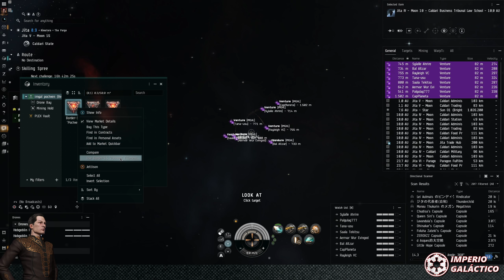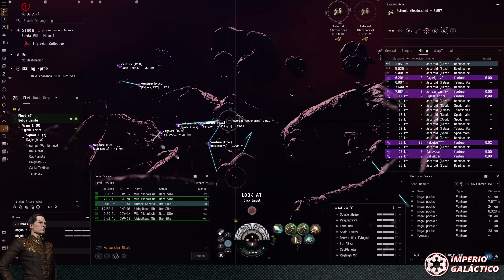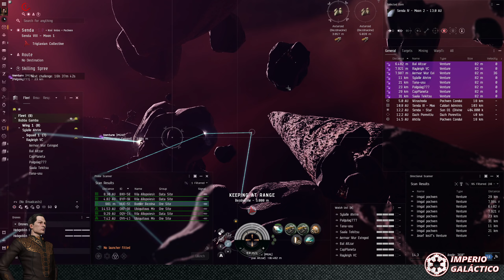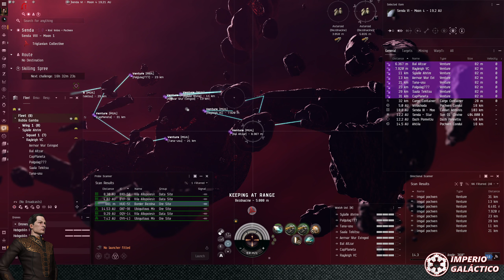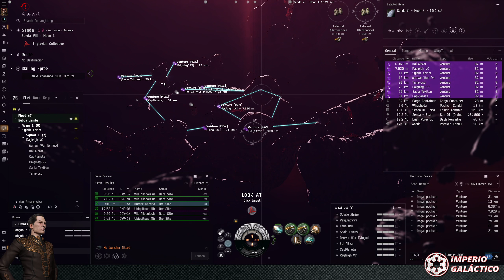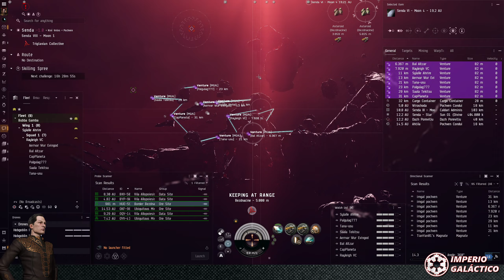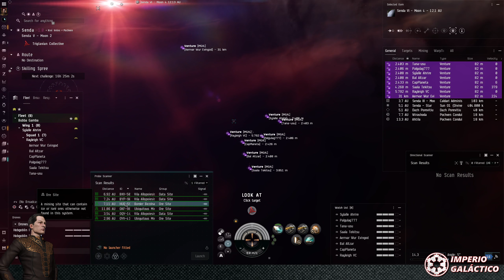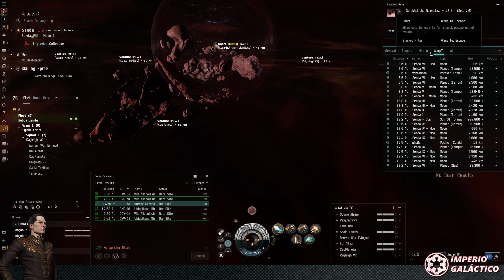💎 Flota de minería EXTREMA en Pochven y Lowsec 💎 || Eve Online 2024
🔥Crea tu cuenta con 1 millón de skillpoints extra usando el link de referido🔥

EvE Online es un MMORPG ambientado en el espacio que te cautivará por su extensión, complejidad y profundidad que no tienen comparación con ningún otro juego que hayas jugado antes

Con nuestros vídeos te ayudaremos a aprender los conceptos del juego para que puedas disfrutarlo a fondo y hacer más asequible su alta curva de aprendizaje

También puedes unirte si quieres a nuestra corporación dentro del EvE para aprender y disfrutar del juego juntos

¡Nos vemos dentro del juego! 👋 👋